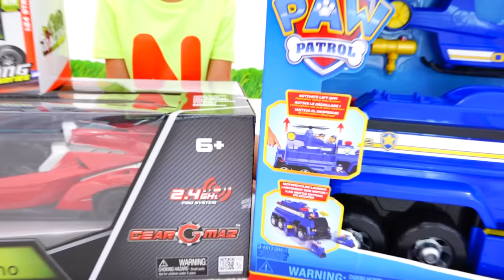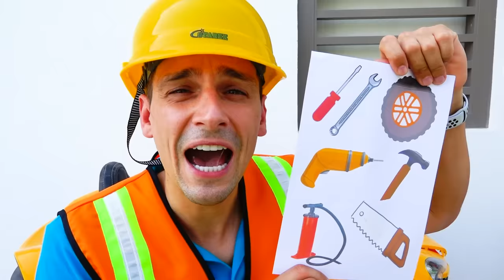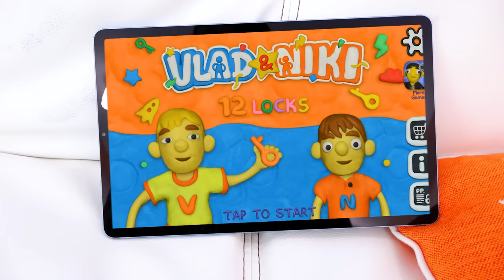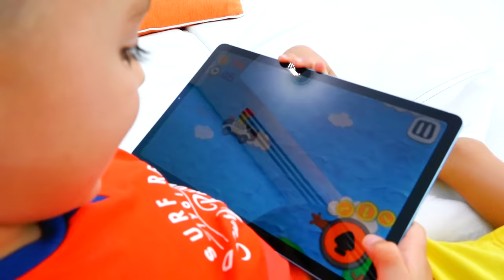Vlad and Niki Supermarket story for kids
This video featured products that Vlad and Niki helped to create.

00:00 Vlad and Niki Play and Go Shopping
03:31 Vlad and Niki 12 Locks - new game for kids